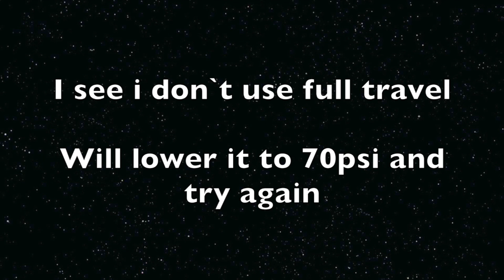Fox Float 32 CTD 100mm - SJ4000 - after 2 years - Fork Cam working Bike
after 2 years, a video showing how it performs on cross-country riding condition

the bike used is a scott scale 950 2014